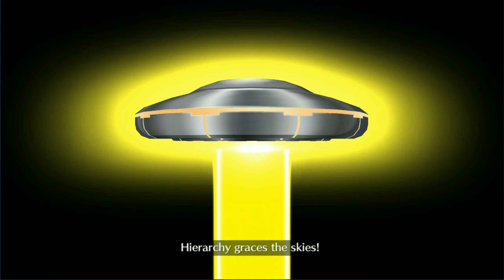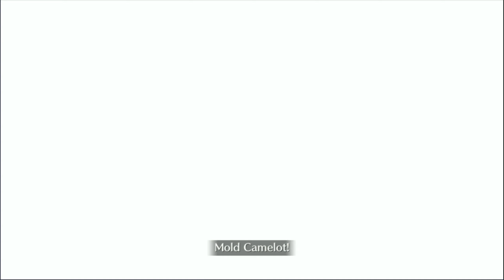[Jigoku Kitchen, the Kitchen from Hell] Happy New Year Event 2021 | FGO NA 60fps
Sparrow's Inn Daily Report: Records of the Enma-Tei's Prosperity
Happy New Year Event 2021
[00:00] - Renovate
[01:37] - Arrow 1